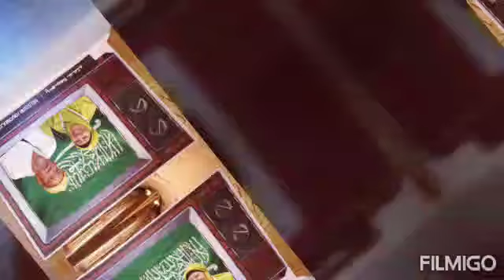Harris umrah 7/12/2019-18/12/2019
Umrah harris